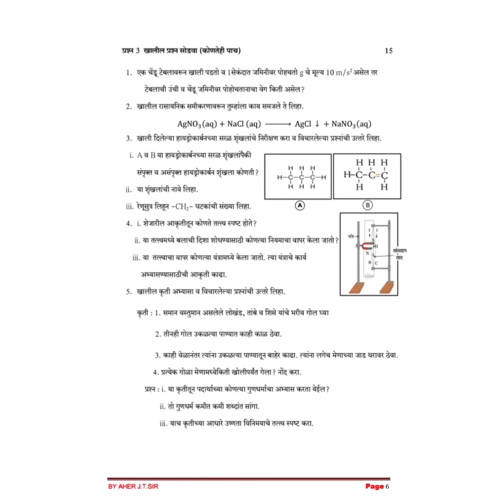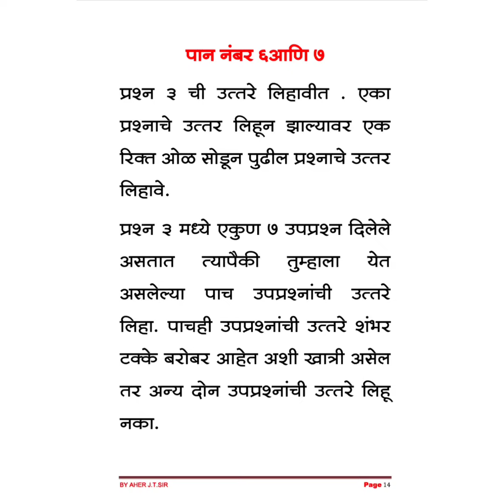10वी विज्ञान : असा लिहा पेपर